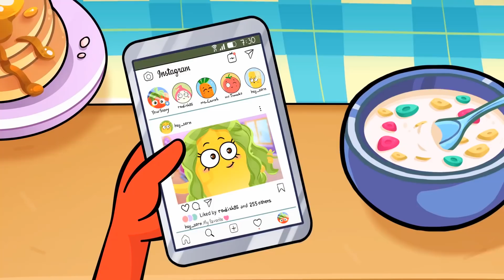GENIUS HACKS TO SURVIVE IN WILDLIFE || Zombie Apocalypse Survival Hacks || Avocado Couple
Resting in the mountains🗻, Cado casually met upon a Yeti! 👹 Oh no, now he's following Cado around? 👀💦 Is he evil? Does he want to eat Cado? Or make friends? 🤝 Anyway Cado will have to explain to Ava why there are so many white hairs on his clothes 😅💥

00:00 HOW I MET THE YETI
01:39 WHEN YOUR GIRLFRIEND IS JEALOUS
01:54 WHEN THE GIRLS ARE HOME ALONE
02:35 PROBLEMS OF YETI GIRLS
03:32 HOW TO BECOME A HOTTIE IF YOU ARE A YETI
04:43 AWKWARD SITUATION WITH MY BOYFRIEND
05:19 SHORT GIRL PROBLEM
06:08 ROLLERCOASTER FAIL
09:41 SHORT HAIR VS LONG HAIR
13:00 BARBARA BOCOME A ZOMBIE
18:25 ZOMBIE APOCALYPSE
20:47 ESCAPE FROM THE ZOMBIE CROWD